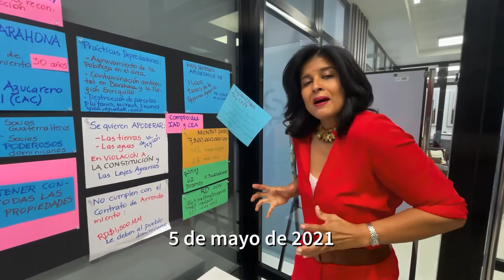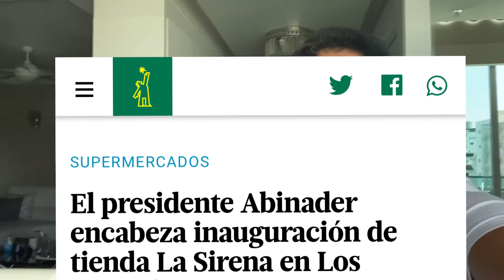Crónicas de un abuso anunciado